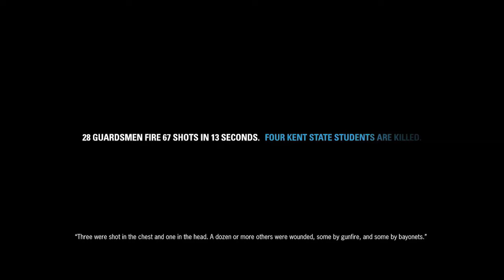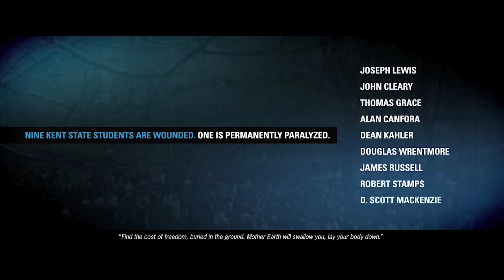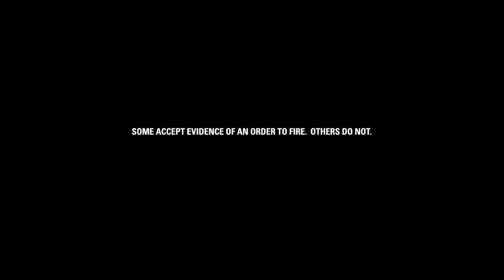Voices of May 4 Discussion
Filmed on March 3rd, 2019 in the KIVA at Kent State University, this video features an hour-long interview with Tom Grace (wounded on May 4, 1970) and Chic Canfora, who was in the Prentice Hall parking lot on May 4, 1970, when the shootings began.